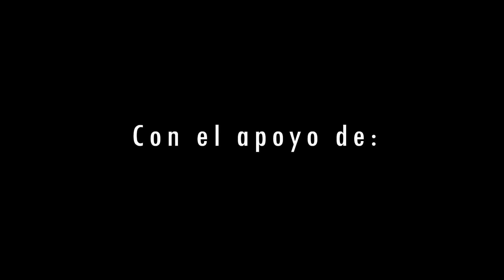Dani 🇦🇷 Vs Blon 🇪🇸 Vs Lobo Estepario 🇲🇽 Vs Yartzi 🇵🇷 | Pangea 2017 | Prueba de fuego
Via telefonica: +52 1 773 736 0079